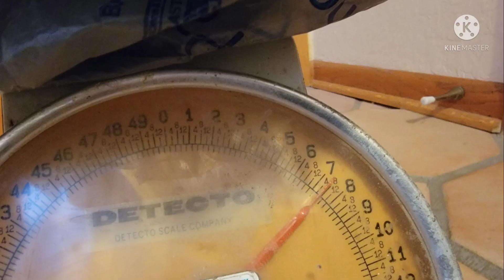For hmoob Tsab brother